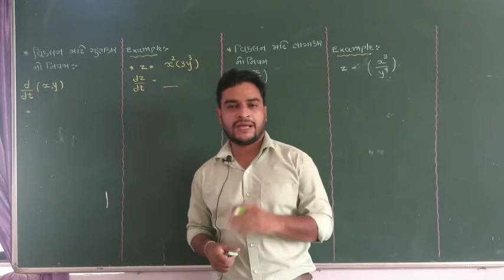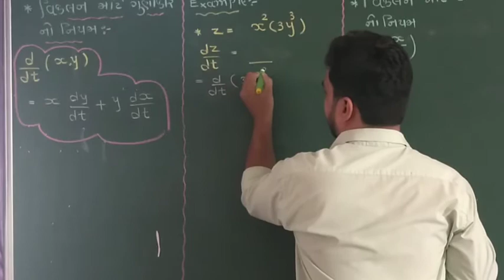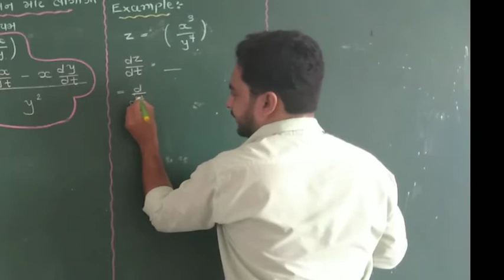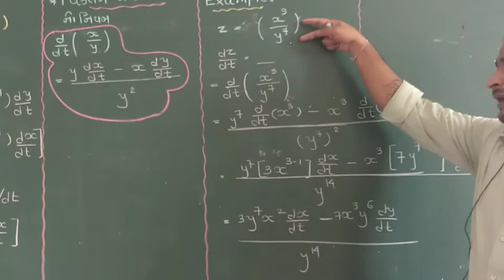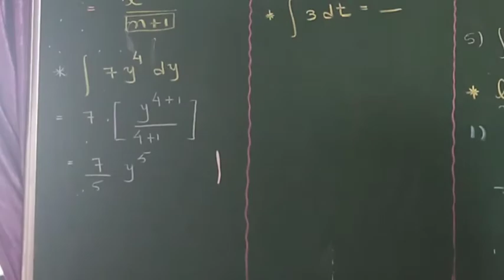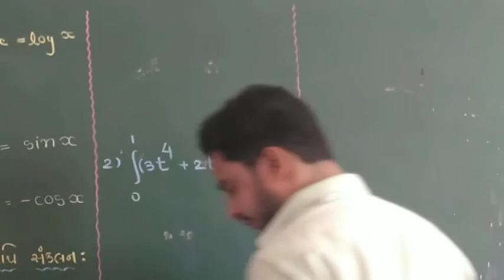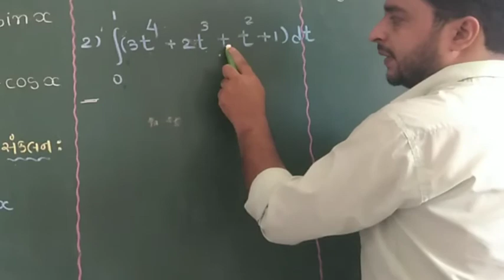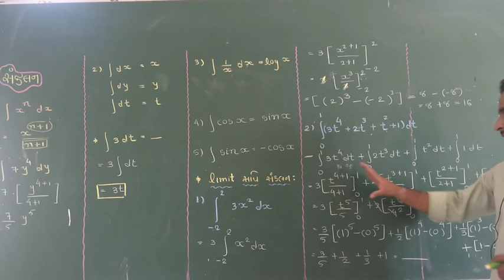Std_11|| chap_03|| વિકલન અને સંકલન માટે ના જરૂરી સૂત્રો by hiren panchal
વિકલન અને સંકલન માટે ના જરૂરી સૂત્રો